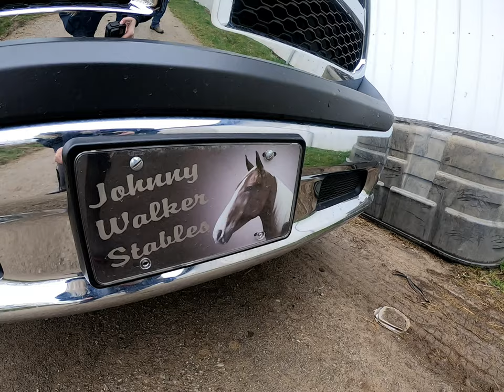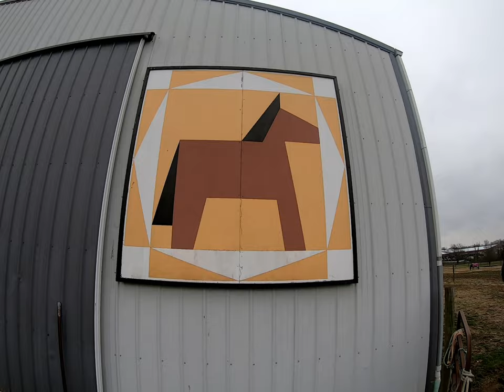FARM TOUR 2019 SPOTLIGHT: Johnny Walker Stables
BCCDKY is a proud partner of the Boone County Farm Tour. Each year, this event highlights several of our finest working and historic farms. This self-guided tour offers a unique opportunity to learn about one of our most important industries. It's fun for all ages!

Visit the Boone County Farm Tour website for more information and check out our gallery page for pictures from last year's tour!